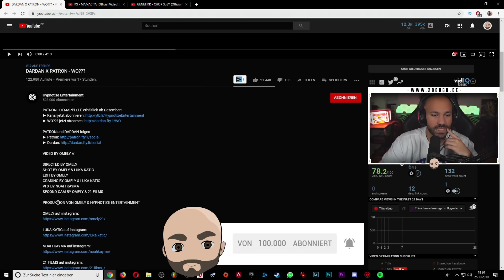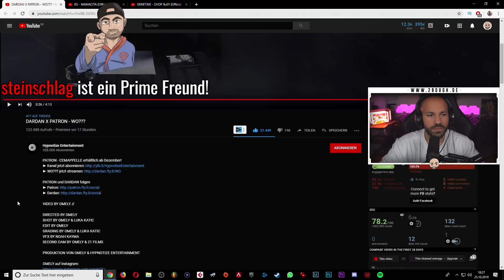2Bough REAGIERT: DARDAN X PATRON - WO???